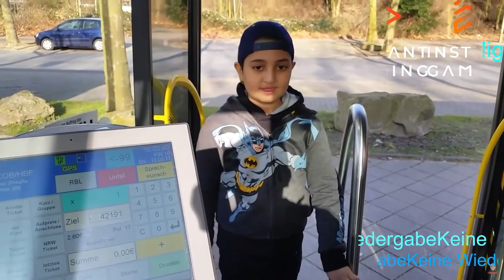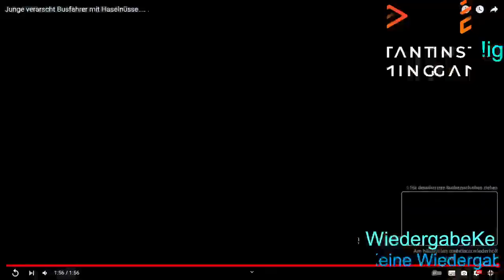SpieleGamer | wir reagieren was der Junge macht und der Busfahrer